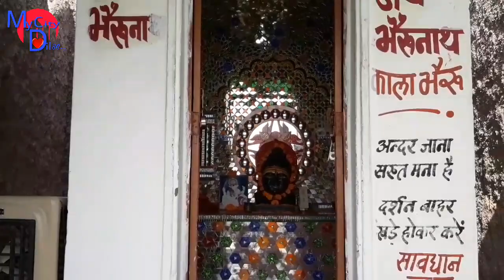वैष्णो धाम मन्दिर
Vaishnav Dham Mandir -Bikaner
vaishnav dham mandir in bikaner
बीकानेर वैष्णो धाम कटरा की यात्रा

Jaipur Rd, Inderprasth, Udasar, Ridmalsar Purohitan, Rajasthan 334001

Gmail
Google+
Nitin khatri
MyCity DilSe
MyCityDilSe